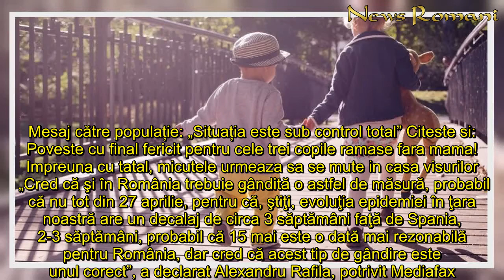De când vor avea voie copiii să iasă afară să se joace. Anunțul făcut de Alexandru Rafila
In articol:De asemenea, persoanele vârstice au nevoie să iasă afară     În Spania, de la data de 27 aprilie, va fi adoptată o măsură prin care restricțiile de circulație vor fi mai relaxate. Motivul principal este pentru ca bătrânii și copiii să poată ieși la aer liber și soare.      prof. Alexandru Rafila a declarat că și în România o măsure de acest tip ar trebui adoptată, în contextul în care izolarea le face foarte rău copiilor.  Citeste si: Petrecere cu manele în noaptea de Înviere, transmisă live pe Facebook: „Ce coronavirus? Dacă vine Miliția, ne dă o amendă și gata!” Citeste si: Vladimir Putin a sărbătorit liniștit ziua de Paște, la reședința din Moscova. Mesaj către populație: „Situația este sub control total” Citeste si: Poveste cu final fericit pentru cele trei copile ramase fara mama! Impreuna cu tatal, micutele urmeaza sa se mute in casa visurilor  „Cred că şi în România trebuie gândită o astfel de măsură, probabil că nu tot din 27 aprilie, pentru că, ştiţi, evoluţia epidemiei în ţara noastră are un decalaj de circa 3 săptămâni faţă de Spania, 2-3 săptămâni, probabil că 15 mai este o dată mai rezonabilă pentru România, dar cred că acest tip de gândire este unul corect”, a declarat Alexandru Rafila, potrivit Mediafax.    De asemenea, persoanele vârstice au nevoie să iasă afară  „Copiii, sigur, în timpul zilei trebuie cumva să iasă, să se joace, să alerge, să facă mişcare, dar probabil că trebuie să ne gândim un pic şi la persoanele vârstnice, care să fie încurajate eventual să facă plimbări, să facă mişcare, în cursul serii, când circulaţia este redusă”, a mai precizat profesorul Alexandru Rafila, potrvit sursa citată. (Citeste si: Remdesivir ar putea fi produs și în România. Alexandru Rafila: ”Medicamentul acesta tratează coronavirusul!”)
De, când, avea, voie, copiii, iasă, afară, joace, Anunțul, făcut, Alexandru Rafila